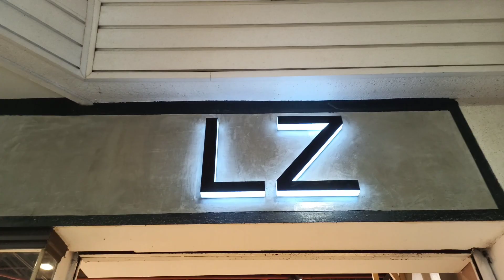LZ SHOES, MURANG BILIHAN NG SAPATOS SA STA LUCIA MALL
May na discover ako na murang bilihan ng sapatos sa may Sta Lucia Mall

EDITING APPS:
CapCut